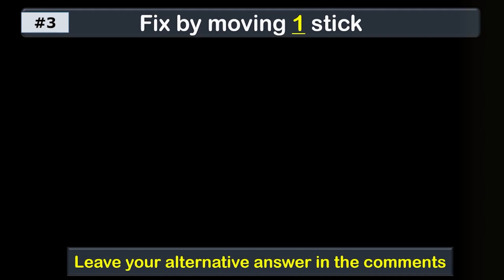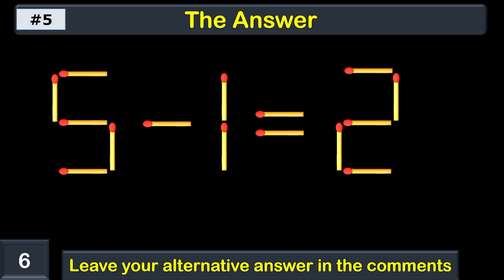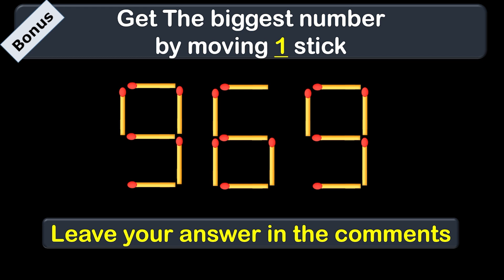SIMPLE MATCHSTICK PUZZLE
In this channel, math IQ tests are presented to challenge your brain and aim to raise your IQ level.